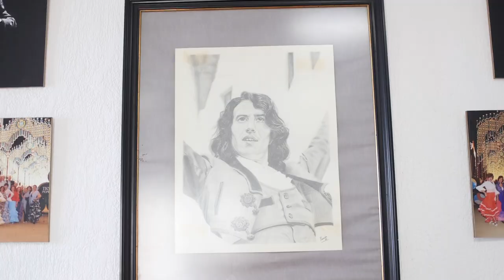Entrevista a Juan Parra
El artista jerezano, camino de los 77 años, homenajeado en el Jerez OFF Festival, y que mantiene la academia de baile en activo más antigua de la ciudad, repasa su vida y obra en lavozdelsur.es. Fue su padre, un hombre de campo, el rompió tópicos y prejuicios, le puso sus primeras castañuelas en las manos y le animó a perseguir su sueño